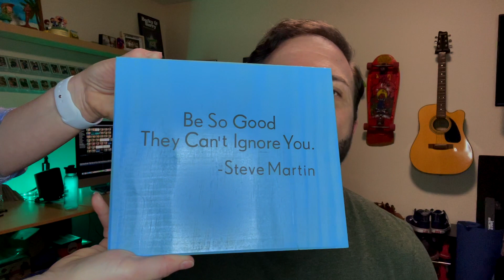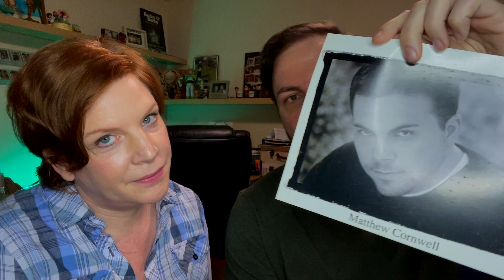What I've Learned From Being My Own Casting Director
Nothing gives an actor perspective on the casting process more than being a Casting Director. As we embark on a new project ourselves, we are being thrust back into that position. Take a look to hear what we're being reminded of when it comes to the casting process.